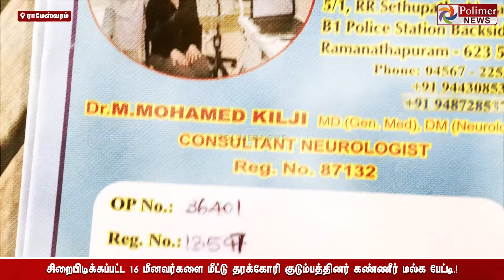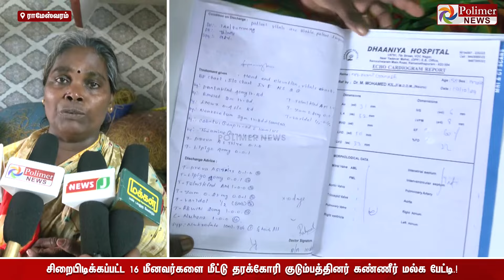’உங்க கால்ல விழுந்து கெஞ்சி கேக்குறேன் எங்க புள்ளைங்கள விட்டுருங்கய்யா..’ கண்ணீர் மல்க பேட்டி.!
’உங்க கால்ல விழுந்து கெஞ்சி கேக்குறேன் எங்க புள்ளைங்கள விட்டுருங்கய்யா..’ எல்லை தாண்டி மீன்பிடித்ததாக சிறைபிடிக்கப்பட்ட 16 மீனவர்களை மீட்டு தரக்கோரி குடும்பத்தினர் கண்ணீர் மல்க பேட்டி.!